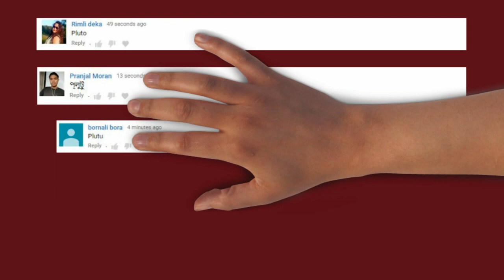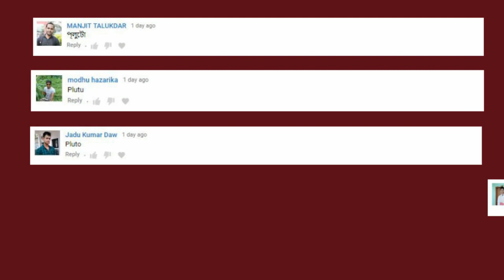৭টা আচৰিত ধৰণৰ অসমীয়া সাথঁৰ//Assamese Riddles//Assamese GK//Part-47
ADVANCE ASSAM.
        Thanks.